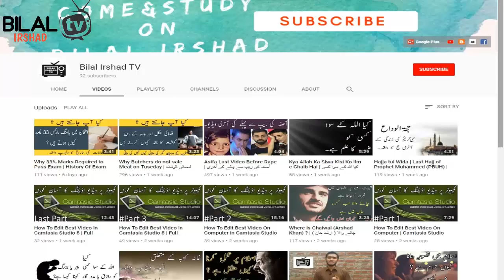Deal Between Nawaz Sharif and Imran Khan | Why Nawaz Shrif and Maryam Released | Latest News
In this video i will tell u about the deal between imran khan and nawaz sharif

Please Visit my Profile on fiverr
I will do professional video editing for u in low price

Nawaz sharif
Imran khan
Maryam nawaz
Nawaz sharif and maryam nawaz release
Deal between imran khan and nawaz sharif
Nawaz sharif released
Maryam nawaz released
Nawaz sharif news
Nawaz sharif ki rihai
Imran khan in Saudia
Nawaz sharif or maryam nawaz adyala jail
Adyala jail
Latest news
Today news
Headlines today
Factical
Why nawaz sharif and maryam nawaz released